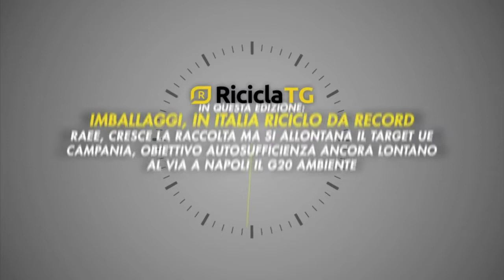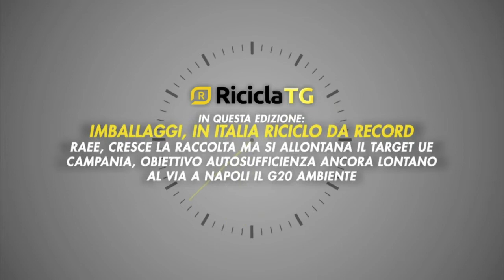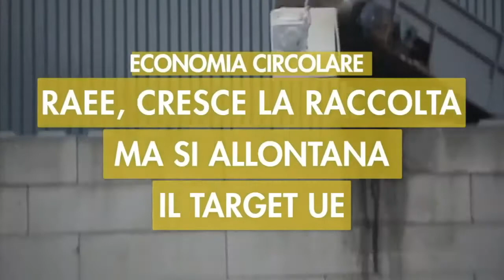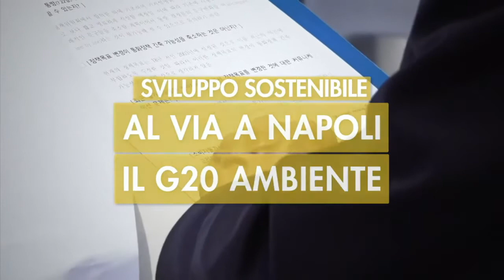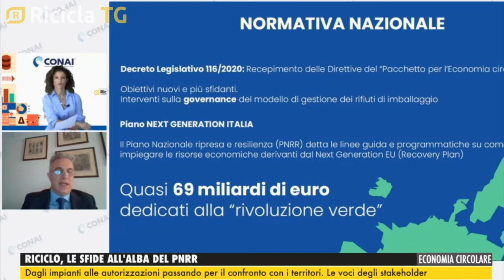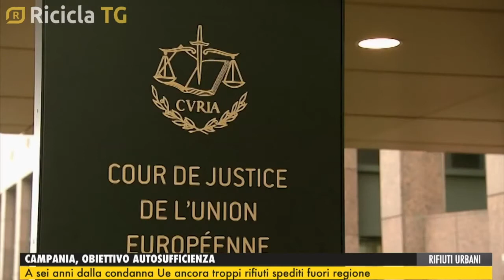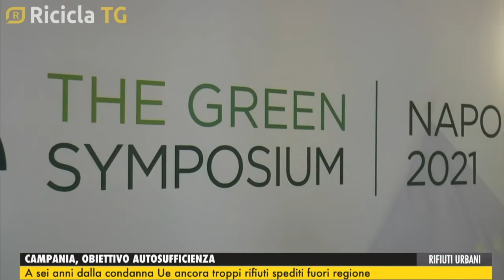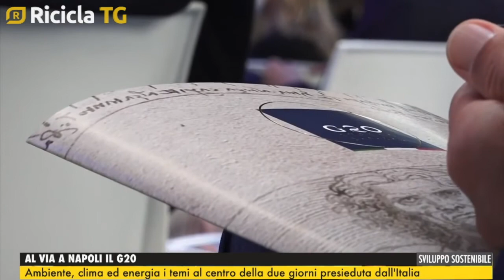IMBALLAGGI, IN ITALIA RICICLO DA RECORD - TG 22/07/2021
Italia da record: il riciclo degli imballaggi non teme la pandemia e nel 2020 raggiunge e supera con anticipo il target europeo fissato al 2025. Le sfide future nel webinar promosso da Conai con la media partnership di Ricicla.tv

RICICLO, QUALI SFIDE ALL'ALBA DEL PNRR
Dagli impianti alle autorizzazioni passando per il confronto con i territori: i nodi da sciogliere per l'Italia del riciclo all'alba della fase esecutiva del Pnrr

RAEE, CRESCE LA RACCOLTA MA SI ALLONTANA IL TARGET UE
Cresce la raccolta e il numero di impianti accreditati, ma l'Italia dei Raee resta lontana dai target vincolanti fissati dall'Ue. Il punto con il direttore generale del Centro di Coordinamento Fabrizio Longoni

RAEE, LE PROPOSTE DI ERION PER RAFFORZARE IL SISTEMA
Tracciabilità, cultura, impianti: i tre nodi da sciogliere per rilanciare la corsa dell'Italia verso i target vincolanti sulla raccolta dei rifiuti elettrici ed elettronici

CAMPANIA, OBIETTIVO AUTOSUFFICIENZA ANCORA LONTANO
A sei anni dalla condanna dell'Ue la Campania fa ancora affidamento sui trasferimenti extraregionali per chiudere il ciclo dei rifiuti urbani. La Regione punta al 2023 per raggiungere l'obiettivo dell'autosufficienza

AL VIA A NAPOLI IL G20 AMBIENTE
Ambiente, clima ed energia i temi al centro del G20 ambiente, la due giorni che si apre oggi a Napoli. Alla presidenza italiana il compito, non semplice, di trovare la sintesi tra i grandi della Terra su una strategia comune per la transizione ecologica